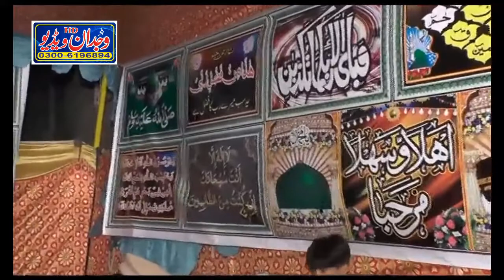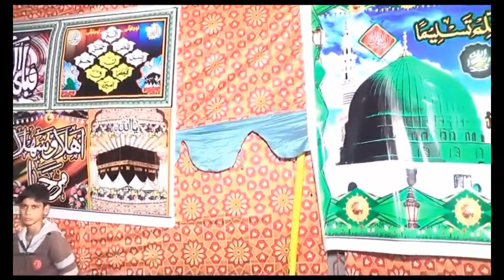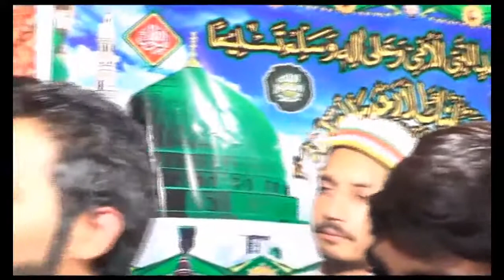Maa Ki Shaan Emotional Bayan 2019 Allama Zahid Nadeem Sultani Sialkot